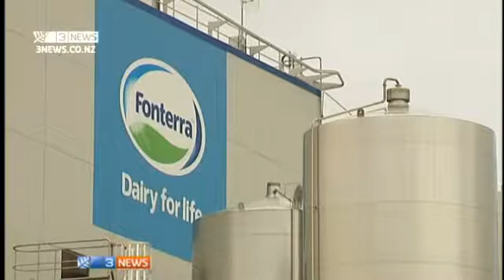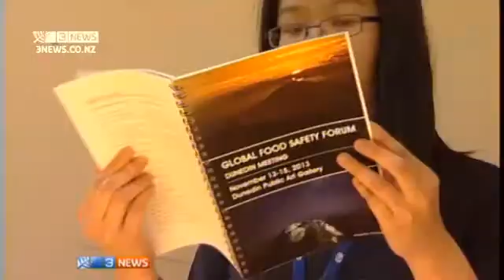3 News: Focus on food safety at Kiwi hosted forum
3 News' Brooke Gardner reports on how Kiwi producers are using an international forum to try to restore New Zealand's battered international food safety reputation.

It took a big hit following Fonterra's damaging botulism scare, but now representatives from our biggest dairy market - China - are in Dunedin for a world food safety forum.

Kiwi food safety pioneer Dr Helen Darling says she was determined to rebuild the country's food safety image, and convinced the US-based non-profit organisation to move its meeting from Beijing.

"It just struck me that it would be a good conversation to be having in New Zealand," she says.

Ms Darling says Kiwi food safety is still held in high regard, but a perception issue has developed.

"We're a bulk exporter, so we need to ensure that we protect our products and protect the value that we can add to them by getting recognition for the calibre of our food safety standards," she says.

 Delegates from the US, China, Australia and New Zealand are attending the conference.

"In terms of giving people assurance that our food safety systems are global best-practice, this will be a useful event to have," says Federated Farmers chief executive Conor English.

Primary Industries Minster Nathan Guy says there's a lot to learn from food safety scares, but relationships with trading partners remain strong.